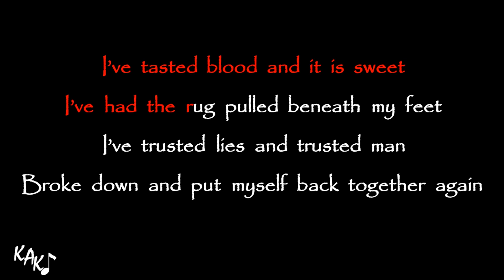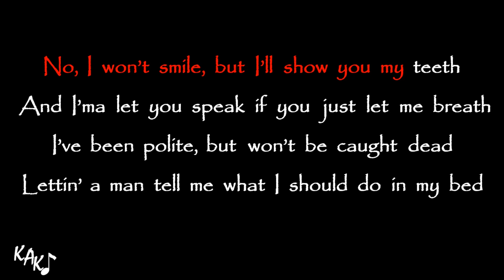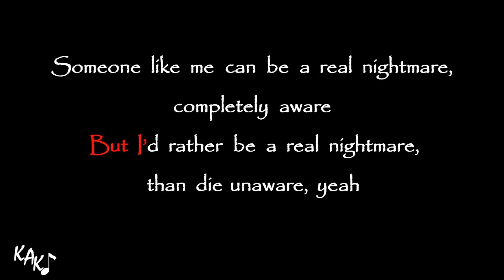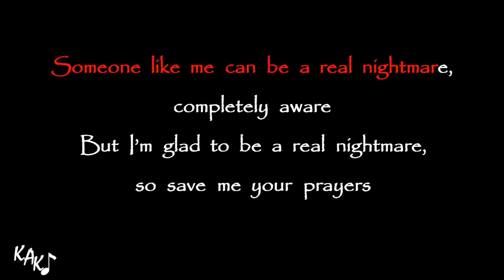Halsey - Nightmare Karaoke Instrumental Lyrics Cover Lower Key Bb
If you want to use it for a cover or another fair usage, you got my permission. If you have some request or question, just send it directly to my email, please.

Request higher/lower key is FREE
Request instrumental of any song starts from US $30
Make your original song/remix song, custom arrangement starts from US $50